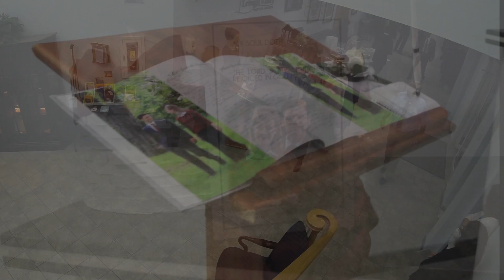Philip & Sarah Rains Highlight Reel [HD]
Phil & Sarah Rains were married on January 2nd, 2014 at Lehigh Valley Baptist Church in Emmaus, PA.